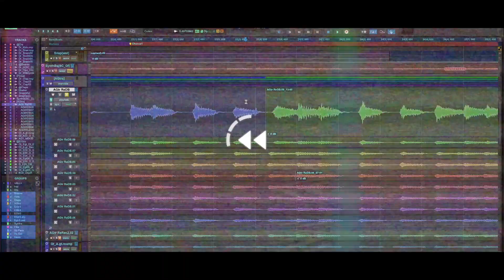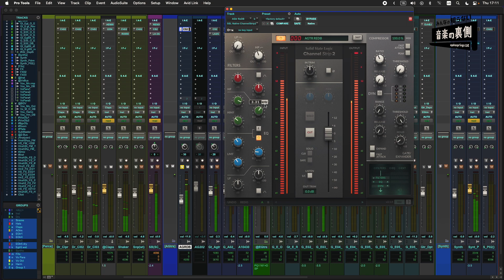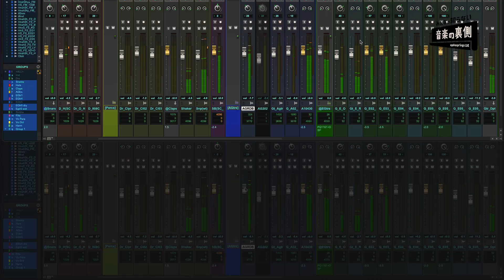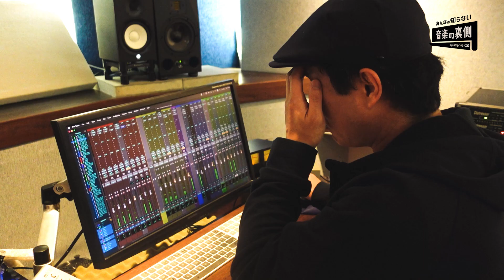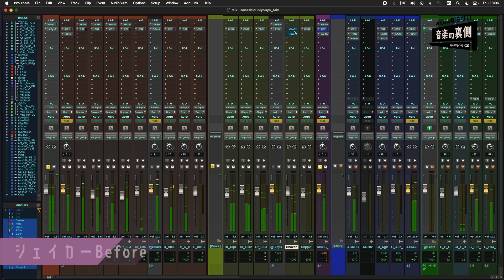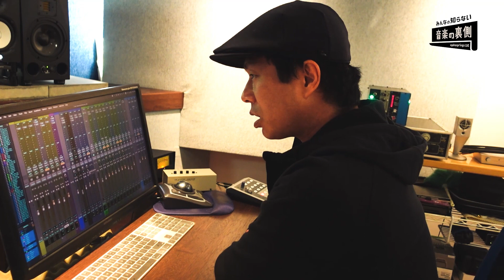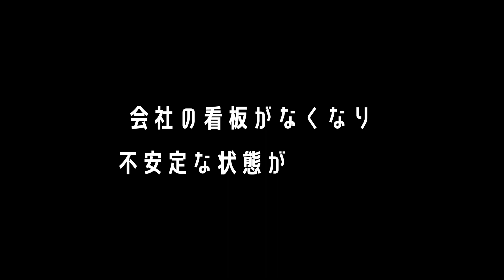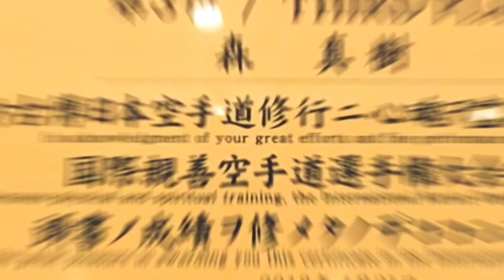【ミックスという名の魔法？】この動画を見ると音が立体的に見えるように！レコーディングエンジニアの仕事を深堀り #3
この音の違い、アナタは分かりますか？
レコーディングエンジニアの仕事を深堀り！第三弾「ミックス編」

今回はミックスの様子をお届けいたします。

音作りの実演と共に、
数多くのヒット作に携わってきた森真樹が考える
レコーディングエンジニアとしての腕の見せどころについても語っています。

「お金が取れるいい音」を作る過程の最終章。

音楽の裏側をのぞいてみませんか？

▼レコーディングエンジニアの仕事を深堀り #1「レコーディング編」はコチラ

▼森真樹 (agehasprings)
レコーディングエンジニア

YUKI、ゆず、JUJU、Aimerなど
多くのアーティストのヒット作に携わり、スタジオ監修までも手掛ける

特注フェーダーをリアルタイム・ムーブで操る独自のボーカルレコーディング技術が絶賛され
センスのみならず確かなノウハウに裏打ちされた極めて良質なサウンドメイキングに定評がある

▼仮谷せいら「話をしようよ」
作詞・作曲：キクイケタロウ
編曲：永澤和真
Mix：森真樹

agehasprings アゲハスプリングス
音楽プロデューサー 玉井健二が主宰するクリエイター集団